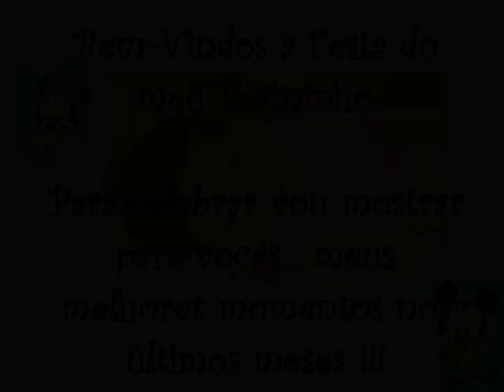Apresentação Aniversário 1º Aninho Maria Fernanda.